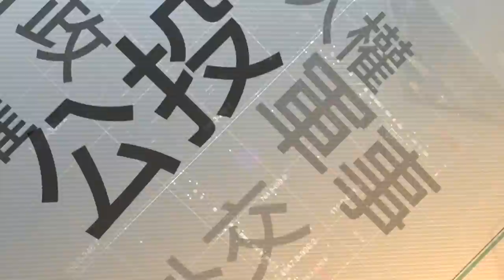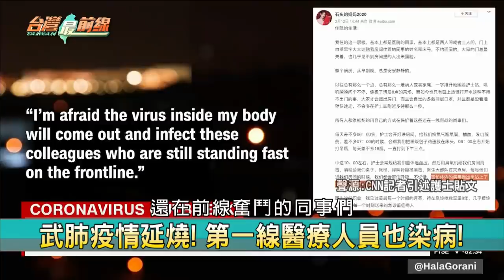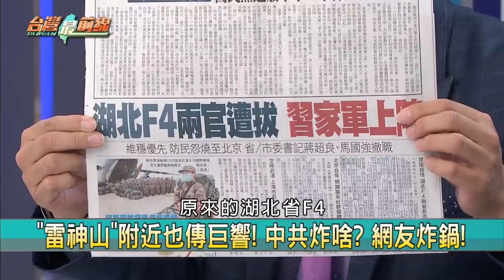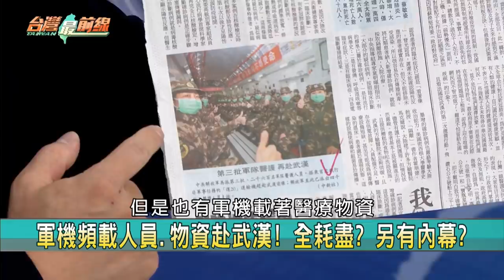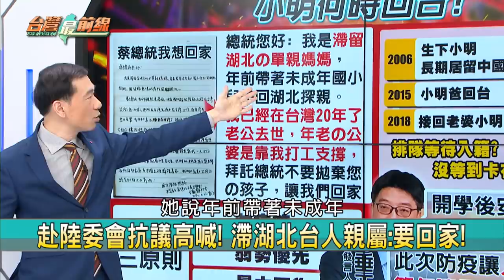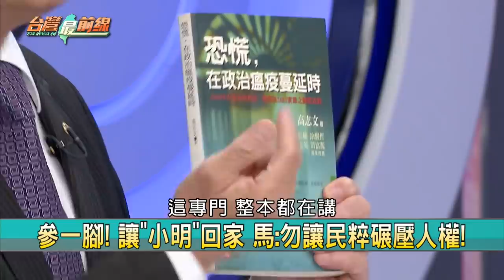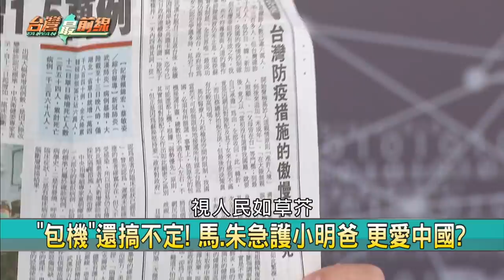【台灣最前線】防疫失守？武漢驚傳巨響！毀屍滅跡？炸掉實驗室？ 2020.02.14(上)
📌 "巨響"飛機音爆? 武漢急撇清 居民:運輸機欸!
📌 影射習近平? 中國熱文"崇禎為什麼亡國"被刪
📌 又攀升! 中國湖北單日確診多4823例 增116死!
📌 門窗地板都在震! 武漢驚傳巨響 發生事故?
📌 救護車收屍 幼兒:裡面好多屍體 童言無忌? 事實?
📌 大仗來襲? 北京疾控中心:緊急發布戰時狀態!
📌 染疫斷氣? 昏厥? 中國女被扯下車 癱軟在地!

【主持人】
許仲江

【節目來賓】
前衛生署長(醫師) 　　涂醒哲